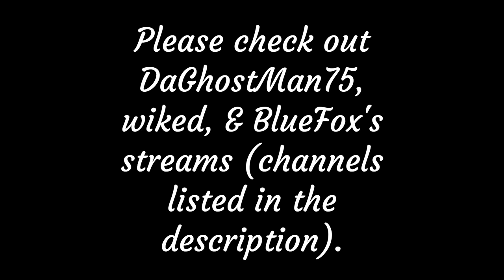Choo Choo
All aboard the crazy train.  lol  Please check out my friends' channels!

(C)2022KUMIHOKREATIONS